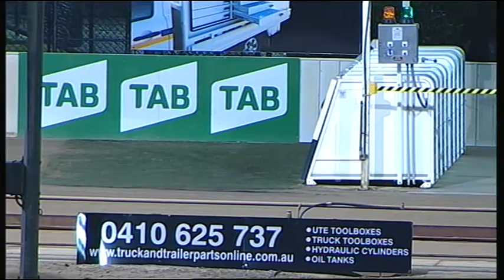SHP MON 13 NOV 17 R9